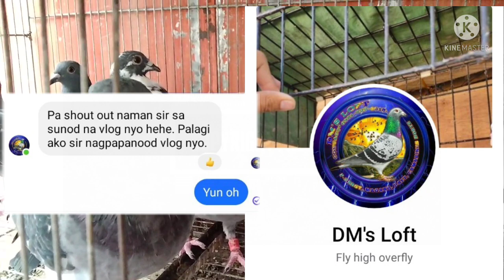SPECIAL DELIVERY INAKAY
SOUTH DERBY INAKAY

Ad Schaerlaeckens
PIGEONG RACING

LUCASDELACRUZ
MMFC
KIM KAMM
SOURTHRACE
JANAARDEN
3RD LAP
STICHELBAUT
LOFTMAN
BOSSING
KALAPATI
PIGEON
PIGEONRACING
PIGEON RACING
RACINGPIGEON
PIGEONRACE
PITCHON
DOVE
PIGEONS
INAKAY
BLUEBAR
REDBAR
POOLING
NORTHDERBYRACE
SOUTHDERBYRACE
ALAGANGMAGALING
AGRITV
KALAPATIDS
KALAPATIPS
KALAPATIRACE
KARERANGKALAPATI
KALAPATE
IBON
BIRDS
KALAPATIDAGIT
PIGEONBREEDER
PIGEONFLYER
TRIPLEJ
TRIPLEJLOFTTV
DAGIT
BIHAG
LAMBAT
NETOY
KALAPATE
TAGALOG
IBON
BIRD
FLYERS
BREEDERS
RAREPIGEONS
PIGEONFANCIER
PHA
BIRDTRAP
BIRDSOUND
OFFCOLORRACINGPIGEON
TAIWANPIGEON
TAIWANBIRDS
TAIWANRACINGPIGEONS
IMPORTEDBIRDS
FREEFLIGHTBIRDS
FREEFLIGHTPIGEONS
FREEFLY
TAMEDBIRD
TAMINGBIRD
BIHAG
BLUEBAR
REDBAR
WHITEFLIGHT
BATCHER
TRENDING
VIRAL
PHILIPPINES
BOSSANSON
LOFT
RAFFLE
XMAKINA
RAGKALAPATITV
MADLALOFTTV
DOVERKADZ
TRIPLEJLOFTTV
PUNONGMINISTRO

Ad Schaerlaeckens
PIGEONG RACING

LUCASDELACRUZ
MMFC
SOURTHRACE
JANAARDEN
3RD LAP
STICHELBAUT
LOFTMAN
BOSSING
KALAPATI
PIGEON
PIGEONRACING
PIGEON RACING
RACINGPIGEON
PIGEONRACE
PITCHON
DOVE
PIGEONS
INAKAY
BLUEBAR
REDBAR
POOLING
NORTHDERBYRACE
SOUTHDERBYRACE
ALAGANGMAGALING
AGRITV
KALAPATIDS
KALAPATIPS
KALAPATIRACE
KARERANGKALAPATI
KALAPATE
IBON
BIRDS
KALAPATIDAGIT
PIGEONBREEDER
PIGEONFLYER
TRIPLEJ
TRIPLEJLOFTTV
DAGIT
BIHAG
LAMBAT
NETOY
KALAPATE
TAGALOG
IBON
BIRD
FLYERS
BREEDERS
RAREPIGEONS
PIGEONFANCIER
PHA
BIRDTRAP
BIRDSOUND
OFFCOLORRACINGPIGEON
TAIWANPIGEON
TAIWANBIRDS
TAIWANRACINGPIGEONS
IMPORTEDBIRDS
FREEFLIGHTBIRDS
FREEFLIGHTPIGEONS
FREEFLY
TAMEDBIRD
TAMINGBIRD
BIHAG
BLUEBAR
REDBAR
WHITEFLIGHT
BATCHER
TRENDING
VIRAL
PHILIPPINES
BOSSANSON
LOFT
RAFFLE
XMAKINA
RAGKALAPATITV
MADLALOFTTV
DOVERKADZ
TRIPLEJLOFTTV
PUNONGMINISTRO